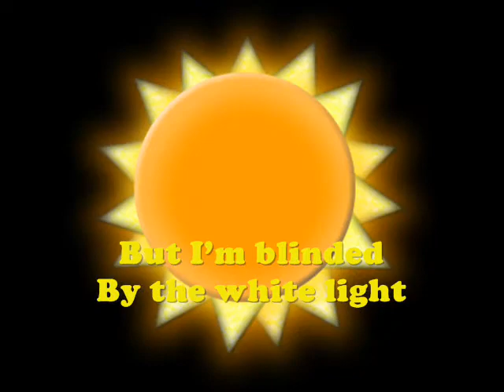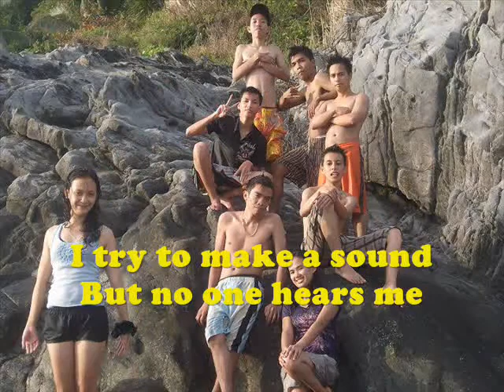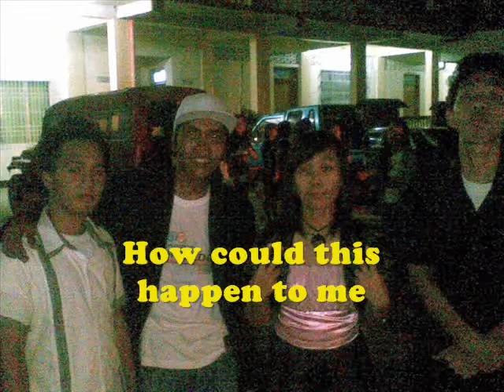saez movie make